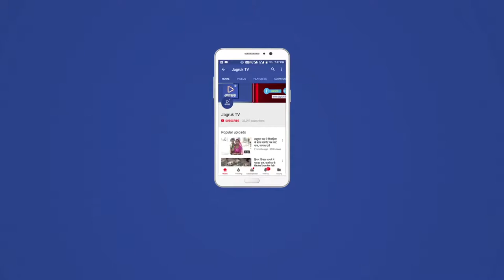JAGRUK TV:जालोर: छात्रों की भूख हड़ताल जारी है।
जालोर में भूख हड़ताल पर दो छात्र, sdm पहुंचे समझाइश को

जालोर में कलक्टरी के बाहर पांचवें दिन भी व्याख्यताओ की मांग को लेकर छात्रों की भूख हड़ताल जारी है। उपखंड अधिकारी राजेंद्र सिंह सिसोदिया धरना स्थल पर पहुंचे और छात्रों से समझाईश की। sdm ने कहा कि यह कॉलेज लेवल तक का मामला है तो छात्रों ने भी कह दिया कि कॉलेज प्रशासन को बुलाया जाए। अब कॉलेज प्रशासन और उपखंड अधिकारी के साथ छात्रों की  वार्ता होगी। दोनों छात्रों का मेडिकल भी हुआ। छात्रों का कहना है कि जब तक मांगेे नही मानेंगे तब तक भूख हड़ताल जारी रहेगी।